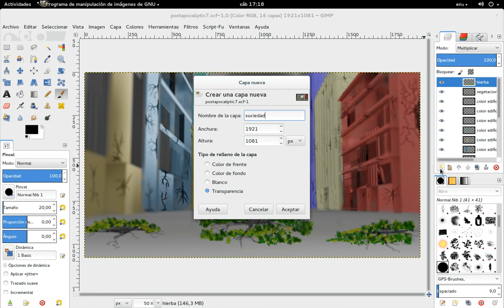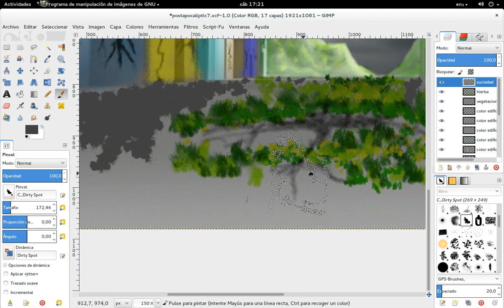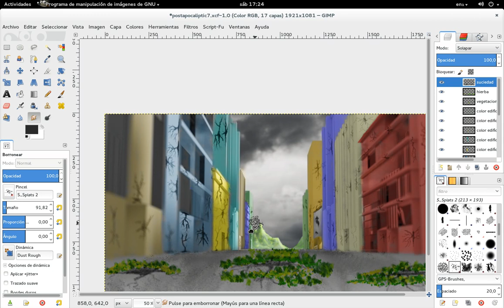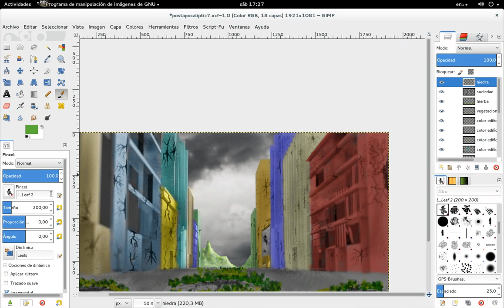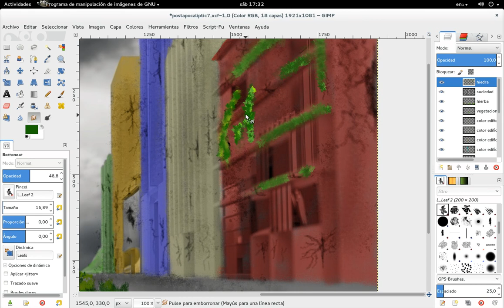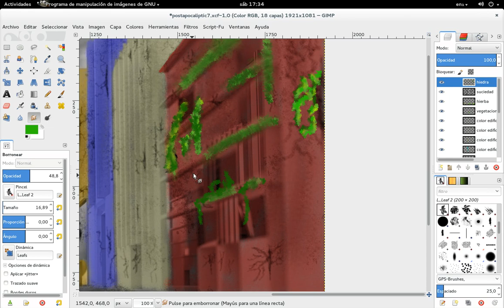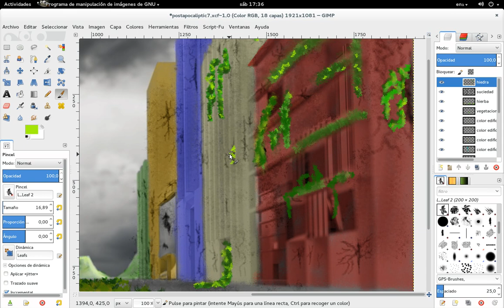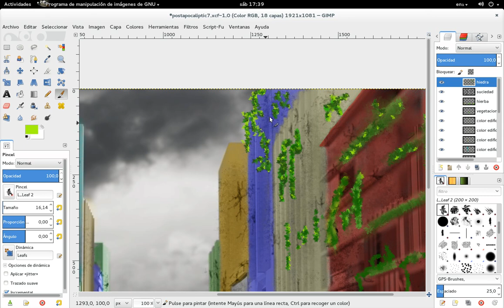Blender-GIMP: Paisaje Postapocalíptico. Parte 8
En este post (un poquito más corto, al fin), ensuciamos nuestro paisaje y además comenzamos a crear la hiedra en las paredes de los edificios.
Hago un cambio de última hora (fuera del vídeo) y lo posteo en mi blog Diseño Libre junto con la imagen original xcf.